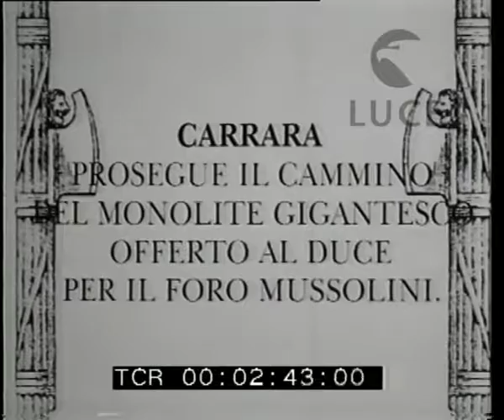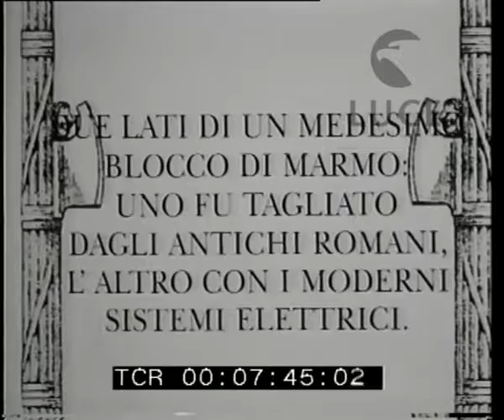Difficile passaggio del monolite marmoreo di Carrara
Descrizione sequenze:uomini in una cava trasportano dei cavi arrotolati - dissolvenza sulla squadra che attraversa un passaggio tortuoso della cava ; diverse dissolvenze mostrano il percorso degli operai che risalgono la cava ; il gruppo di operai raggiunge la cassa nel quale è racchiuso il monolite ; gli operai spostano i tronchi di legno dalla parte posteriore alla parte anteriore della cassa che continua così il suo scivolamento ; la cassa scivola lentamente passando sotto un arco ; particolare dei cavi tesi ; operai spingono la cassa del monolite che passa con difficoltà attraverso la volta dell'arco ; la cassa scivola attraversando l'arco ; il retro della cassa trattenuta dai cavi d'acciaio - gli operai continuano a spostare i tronchi ; apertura ad iris su un blocco di marmo tagliato da un lato a mano dall'altro con un filo elicoidale elettrico ;